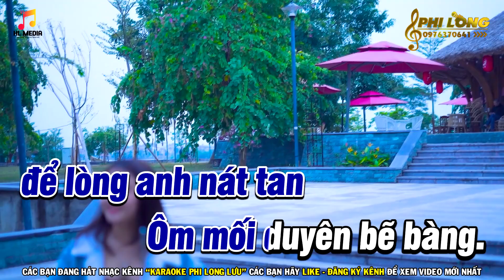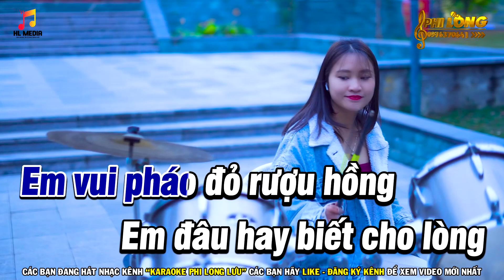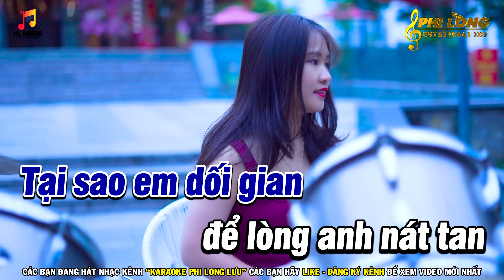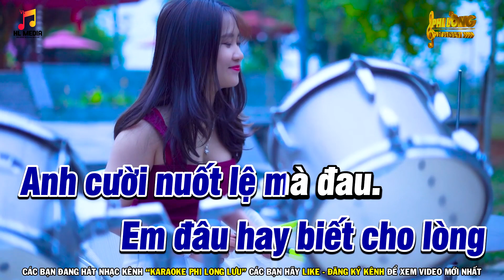Karaoke Anh Đã Thay Lòng Tone Nam Nhạc Sống Beat Mới | Karaoke Phi Long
🎤 Tác Giả : Cao Nhật Minh - Lê Thành Công